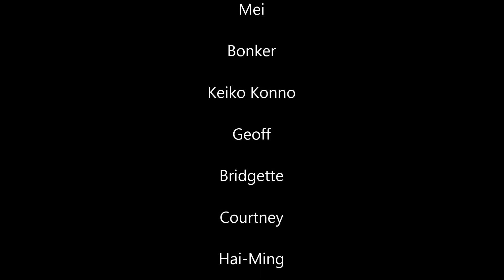Clay Total Pretty Drama Fighter Olympics